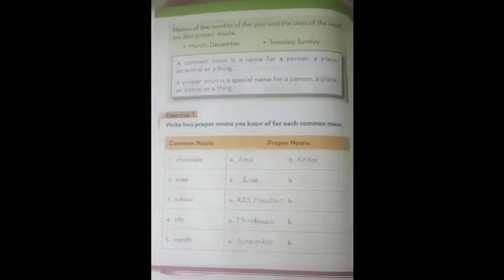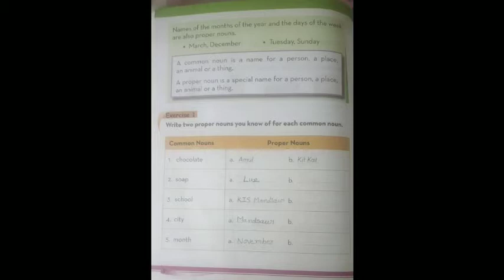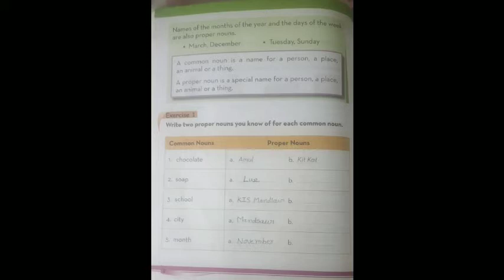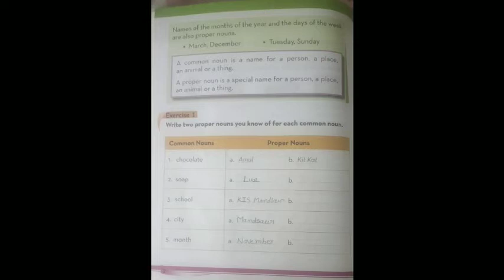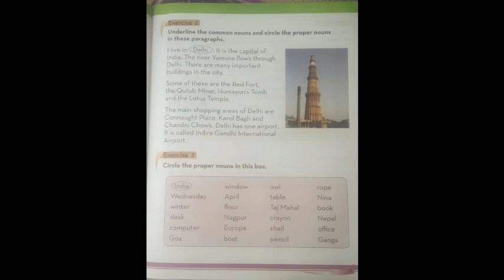English grammar part 2 (common Nouns and proper Nouns)